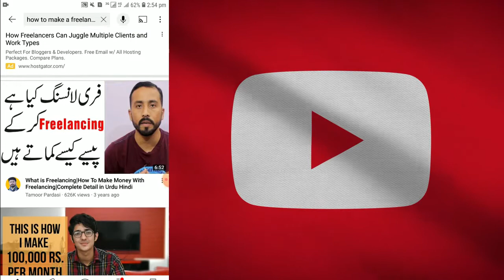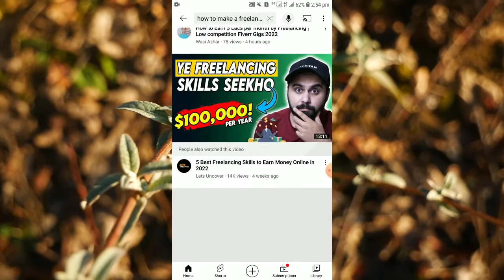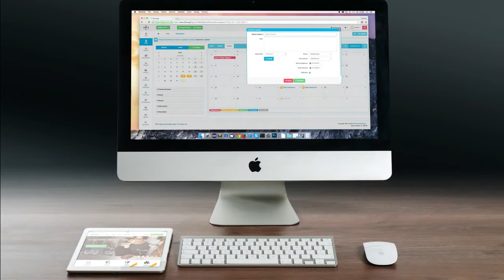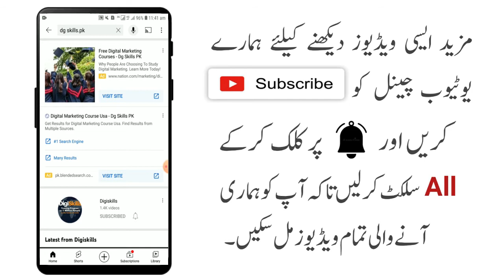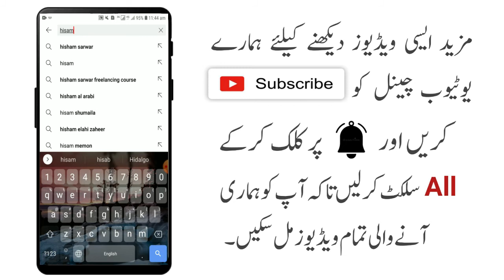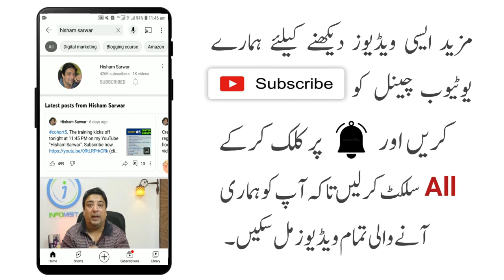How to become a freelancer 2022 | earn $ as a freelancer | learn freelancing course hisham sarwar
How to make freelancer 2022 | How to earn as a freelancer | learn freelancing course hisham sarwar

how to make freelancer 2022
how to earn money from freelancer
Earn money from freelancer
how to make money freelancing
how to earn as a freelancer
how to earn money online by freelancing
how to earn money from fiverr without any skill
how to make gig on fiverr for graphic designer
how to earn money with freelancer
how fiverr make money
learn freelancing
freelancing course with hisham sarwar
digiskills freelancing lecture
freelancing course in urdu
freelancing course digiskills
freelancing skills course
learn freelancing step by step
freelancing complete course
freelancing tutorial for beginners
freelancing kaise hoti hai
freelancing skills
online working and earn money
earn money
writerbay
freelancing

freelancing course part 1,
freelancing paid course,
pftp freelancing course,
10 minute school freelancing course review,
freelancing course sylhet,
freelancing course tutorial,
freelancing course urdu,
freelancing course udemy,
freelancing course uttara